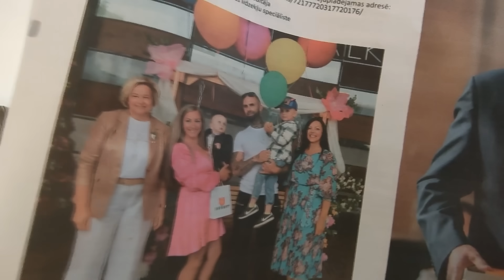MĒS APRECĒJĀMIES ! BUFFS PRECĒTS VĪRS !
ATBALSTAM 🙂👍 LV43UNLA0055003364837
Rihards Reinfelds

Klientiem no BUFF RIDERA solārijs ar 10% atlaidi

AR KODU BUFFRIDER 10%NOST😲👍

Kā arī Tirdzniecības centrā Alfa !